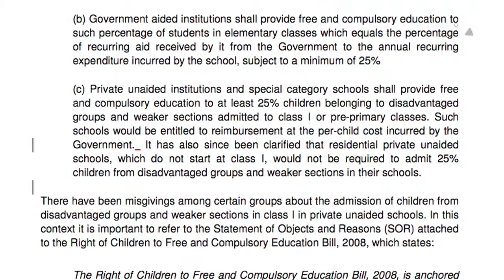No Admission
UP's private schools won't admit poor students in this session. They say they haven't received reimbursement from the govt for two years